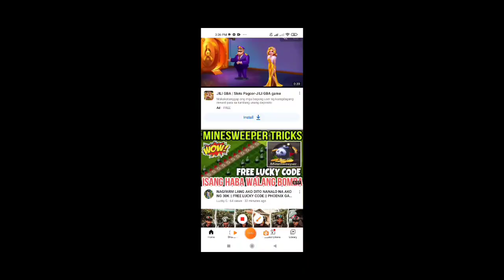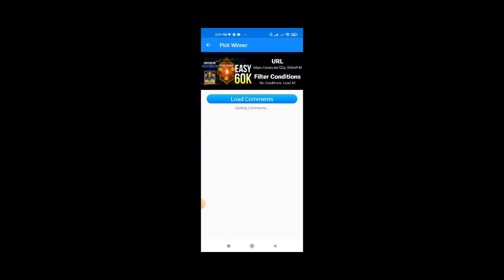TIGER GO || MADALING MANALO DITO BAGONG BAGO PA KASE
Mines tricks
Rockets tricks
mythical animal tricks
minas tricks
minesweeper tricks

Jm tricks
Yaj tv
Airman
Doffy G
The money apps
Boss gambet